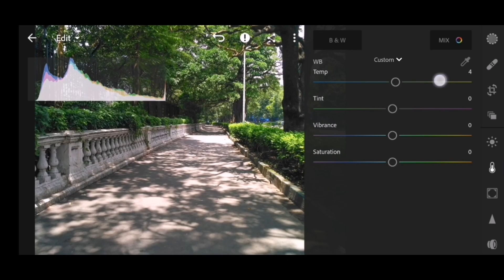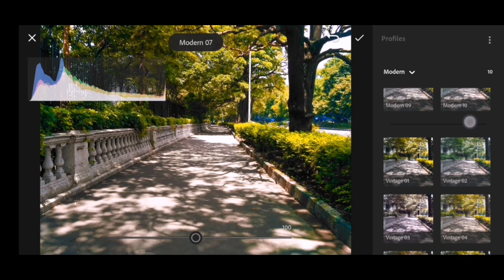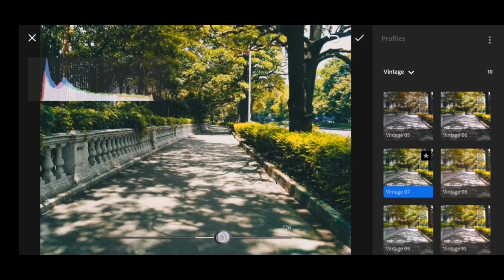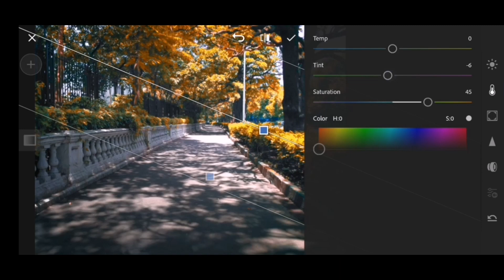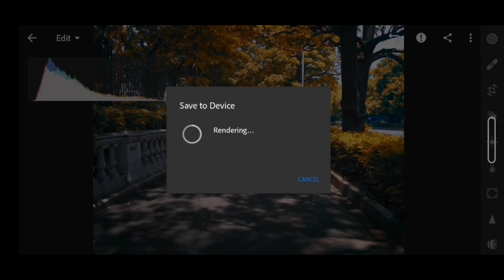Edit of a road ||. Color change editing || Lightroom editing || Bengali tutorial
Amlan's Photography তে আপনাকে স্বাগতম । ফটোগ্রাফি সংক্রান্ত যে কোনো প্রশ্ন করুন কমেন্টে। আপনাদের প্রত্যেকটি কমেন্ট লাইক শেয়ার আমাদেরকে অনুপ্রাণিত করে।

আমরা এই চ্যানেলে প্রধানত মোবাইল ফোনে ফটোগ্রাফি , dslr ফটোগ্রাফি সম্পর্কে আলোচনা , এবং নতুন মোবাইল ফোনের ক্যামেরা নিয়ে আলোচনা করি।

যেকোনো অনুষ্ঠানে ছবি তোলার জন্য আমাদের সাথে কন্টাক্ট করতে পারেন .।।  ফোন :  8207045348

Ask any questions regarding photography at the comment box.